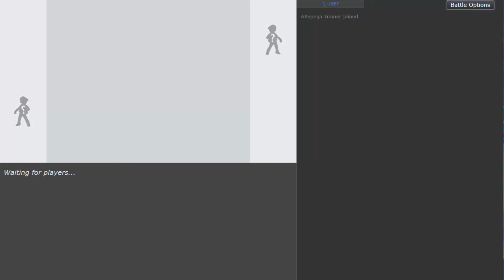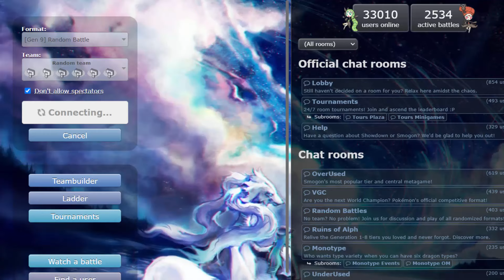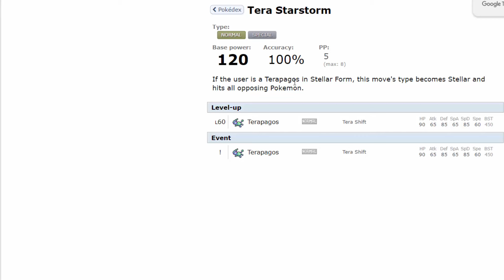FOI DOLOROSO GRAVAR ESTE VÍDEO...